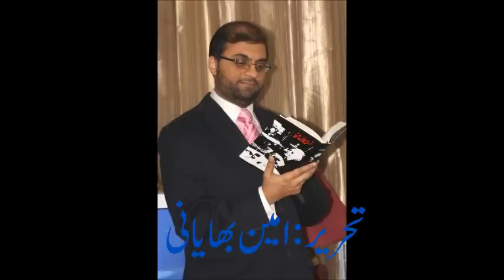Gudh ki Dalli .. a Short Story in Urdu written by Amin Bhayani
Gudh ki Dalli .. a Sort Story in Urdu written by Amin Bhayani, narrated by Abid Ali Baig . گڑ کی ڈلی۔۔ افسانہ امین بھایانی